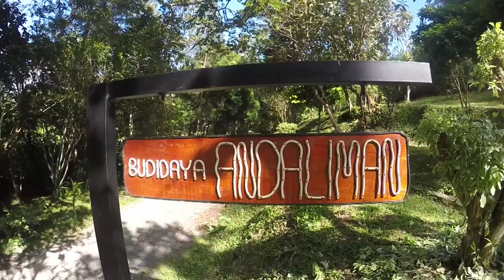Trailer "Andaliman dari Tanah Batak untuk Dunia"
Tunggu versi lengkapnya hanya di Humas Sumut.
"Andaliman dari Tanah Batak untuk Dunia"
Terimakasih banyak untuk Taman Eden 100
Backsound by "GOK PARASIAN MALAU_SAMOSIR NEGERI INDAH KEPINGAN SURGA" .
Biro Humas dan Keprotokolan Setdaprovsu Web:humas.sumutprov.go.id Instagram: humassumut Twitter: @humaspemprovsu Facebook: @Biro Humas & Keprotokolan Setdaprovsu